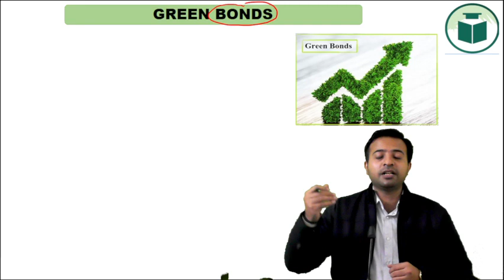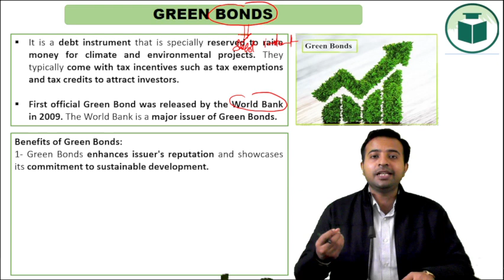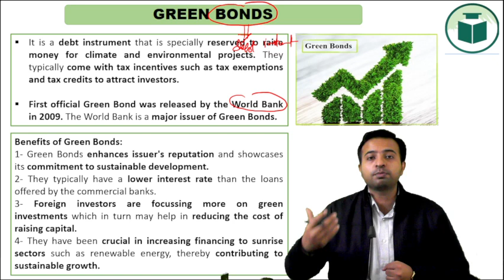Free Economics Concept | Important for all Exams Himachal | HPAS/NT/Allied/HPPSC | Lecture - 1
Quality and Affordable education for HPAS/Allied at your Doorstep.
Brilliant Results in the past years including Rank 1.
4 out of 8 SDM are from CivilsTap Himachal in HPAS 2021.
20% Results in HP Allied 2020 from CivilsTap Himachal

Check out the following courses of Civilstap Himachal :
Our App on Android - CivilsTap Himachal